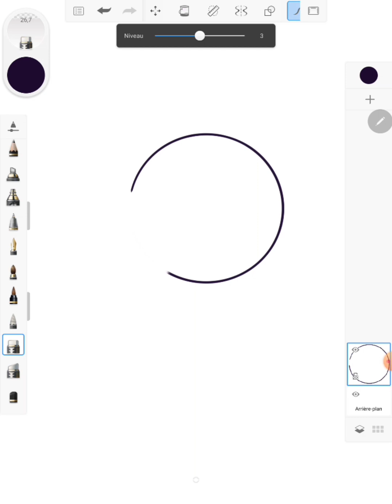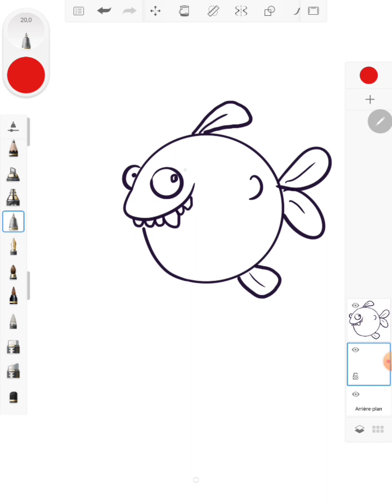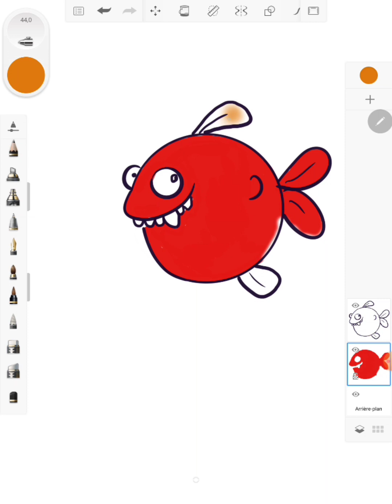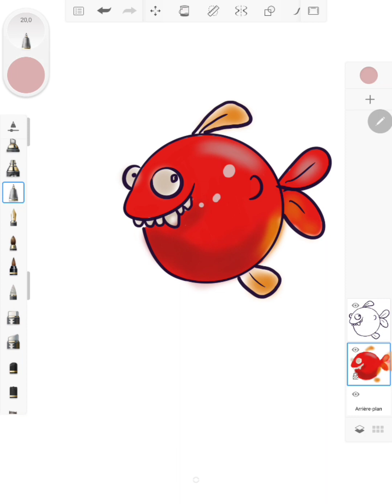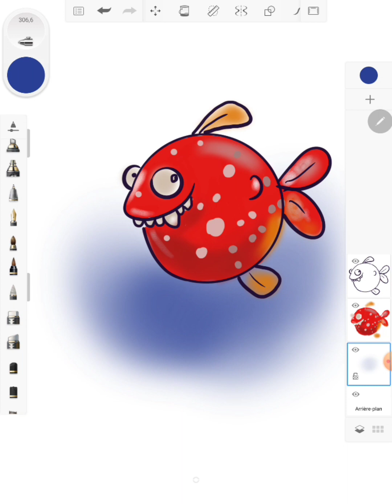Learn to draw cartoon step by step _2_ sketchbook